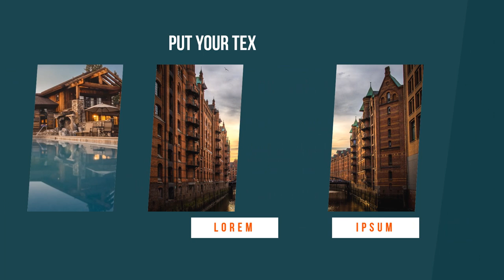Contoh Video Real Estate, Company Profile Depeloper Perumahan, Renovasi Kantor, Dekorasi rumah,kamar